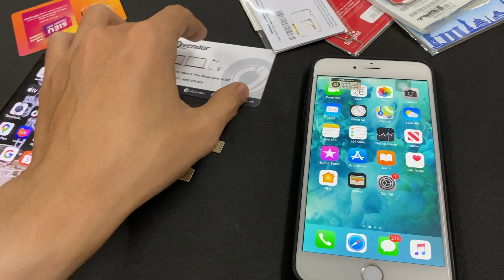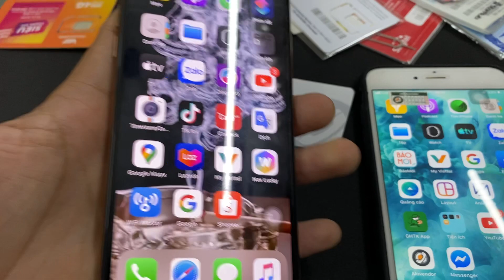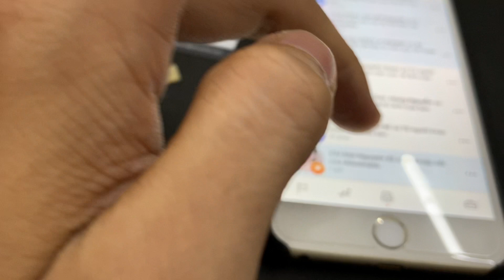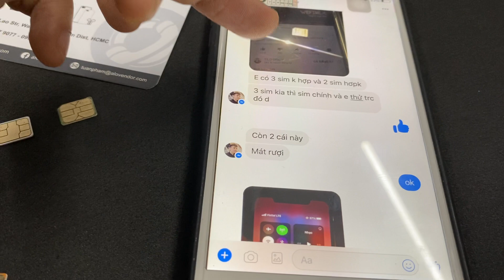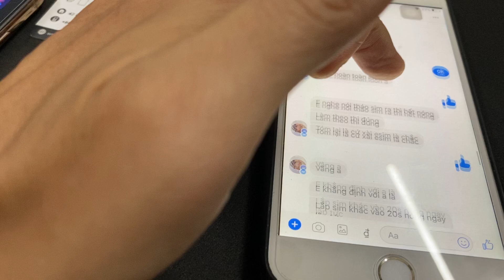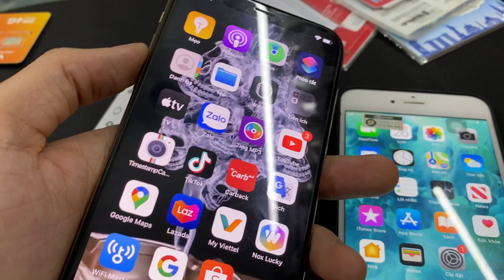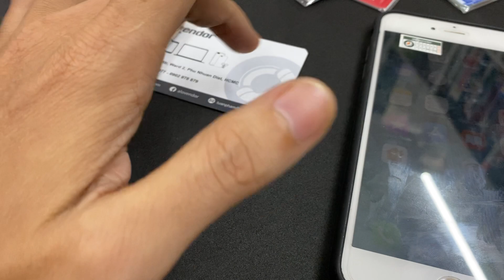Nguyên nhân hao pin nóng máy trên iOS14 và cách khắc phục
Đã test thử, nguyên nhân gây hao pin, nóng máy trên iOS14

- Để kiểm tra xem có phải do phôi sim gây nóng máy hay k, các bạn tháo sim vật lí ra và chỉ dùng Wi-Fi lên mạng mở Youtube hay chơi game nào đó, nếu bạn dùng k thấy nóng máy cũng như pin ổn định tức là lỗi do phôi sim của bạn

- Ad đã nhờ một bạn đang dùng Pro Max bị lỗi hao pin nóng máy up từ 14.0 lên 14.0.1 (đã bỏ hết dữ liệu, đưa máy về DFU để restore trên máy tính, kết quả vẫn nóng như lúc ban đầu)

Sau đó bạn ấy đã thử 5 sim khác nhau, 2 sim phôi như bên dưới ảnh này gắn vào máy hoạt động ổn định bình thường. 3 sim phôi như hình trên trong ô đỏ thì gây nóng máy và pin tụt rất nhanh.

* Các bạn có thể thử bằng cách tìm sim có phôi như bên dưới gắn vào. Ad chờ kết quả feedback của các bạn nhé!

CÙNG NHAU GIÚP MỌI NGƯỜI SỬ DỤNG SẢN PHẨM APPLE TỐT HƠN ❤️

• Add: 42 Cù Lao, P2, Quận Phú Nhuận, TPHCM

• Apps: alovendor (AppStore & CHPlay)